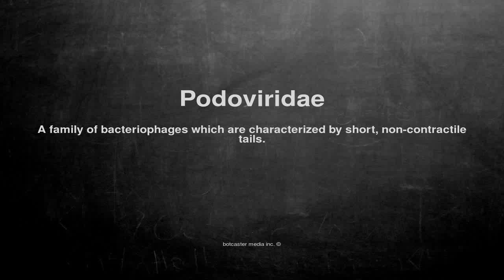Medical vocabulary: What does Podoviridae mean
What does Podoviridae mean in English?